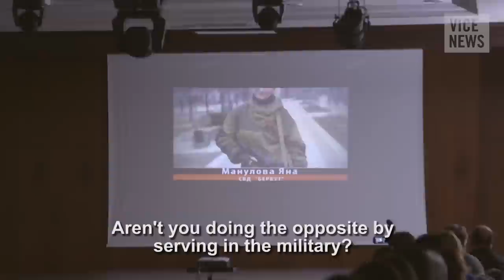A Rebel Beauty Pageant: Russian Roulette (Dispatch 98)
To celebrate International Women's Day on March 8, the so-called Donetsk People's Republic (DNR) in eastern Ukraine held a unique beauty pageant — where the contestants were all female rebel fighters.

VICE News correspondent Simon Ostrovsky attended the pageant and spoke with the contestants who, in the midst of ongoing fighting, said they are proud to be battling for independence in the region.

Watch "In the Trenches with the DNR: Russian Roulette (Dispatch 97)”